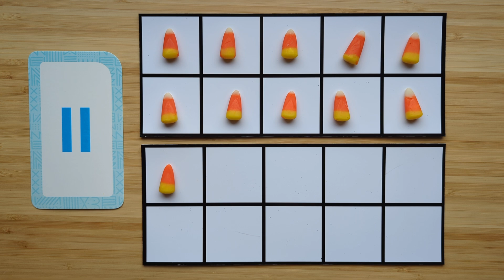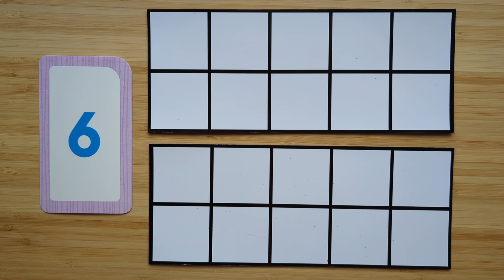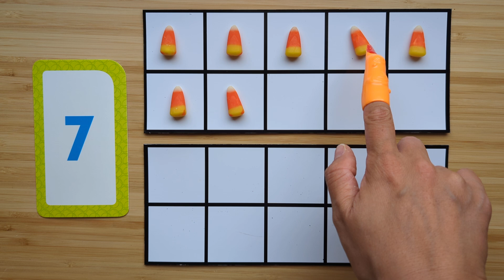Halloween 0-20 Count Numbers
MA.K.NSO.1.2 Given a number from 0 to 20, count out that many objects.